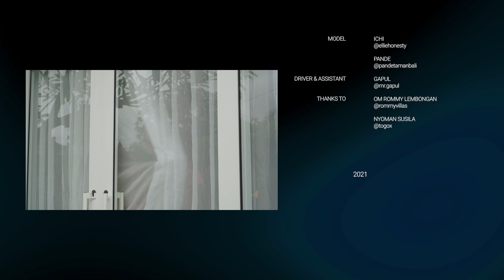Jun Bintang - DIOLAS (Official Music Video)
Jun Bintang - Diolas

DIRECTED BY:
TAMBA BUDIARSANA | @tamba09

PRODUCED BY:
JUN BINTANG | @junbintang_

EDITOR:
YOROKOBI PORTRAITURE | @yorokobi.id

MODEL:
ICHI | @elliehonesty
PANDE | @pandetamanbali

DRIVER & ASSISTANT:
GAPUL | @mr.gapul

THANKS TO:
OM ROMMY LEMBONGAN | @rommyvillas

NYOMAN SUSILA | @togox